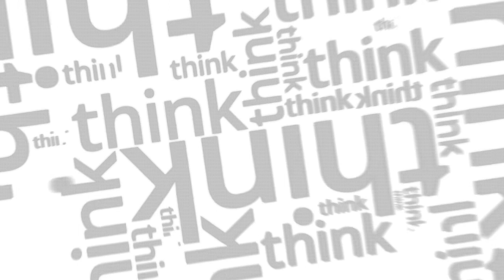Multi-Channel Customer - Ian Cheshire, Kingfisher PLC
Highlighting the differences between Kingfisher's current and future customers, Chief Executive Ian Cheshire explains how the next generation will behave differently as they are digital natives as opposed the current generation which learned its way into it.